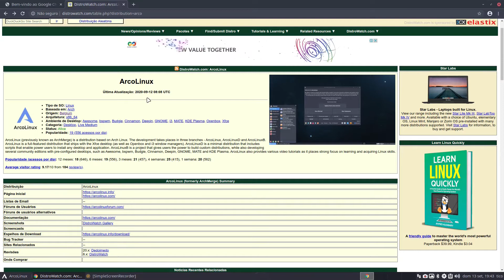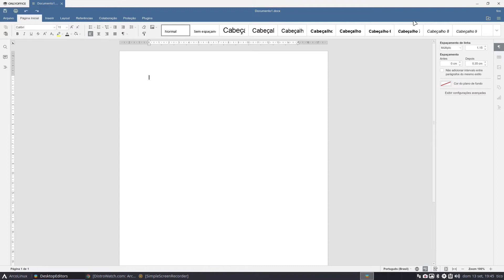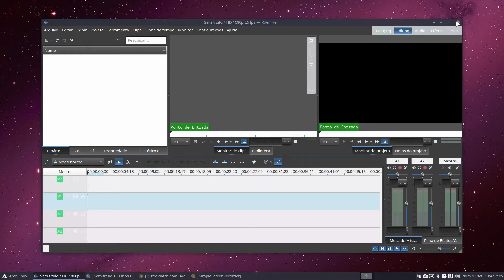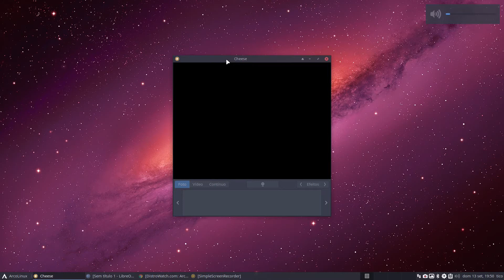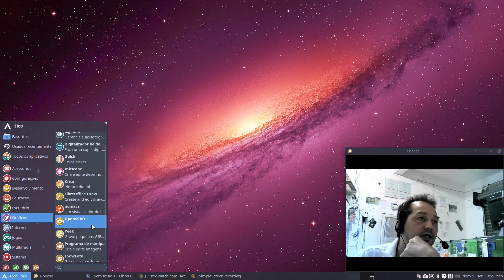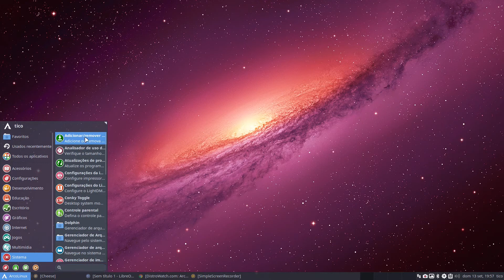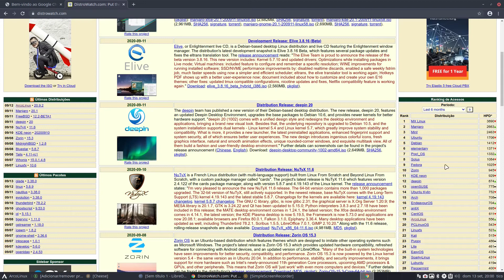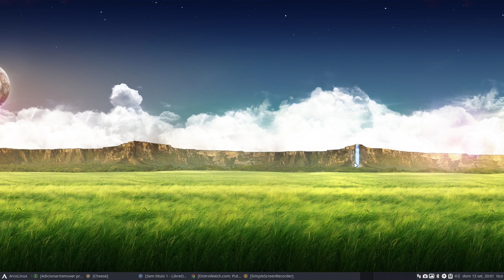Arco Linux, Instalação passo a passo .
Fiz a instalação do Arco Linux, uma Distro muito boa, vale apena conferir.